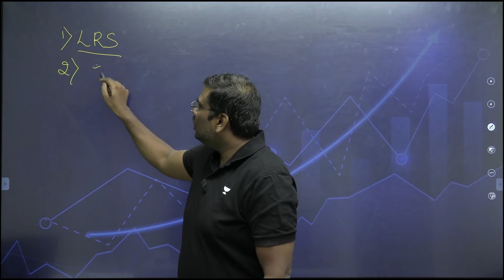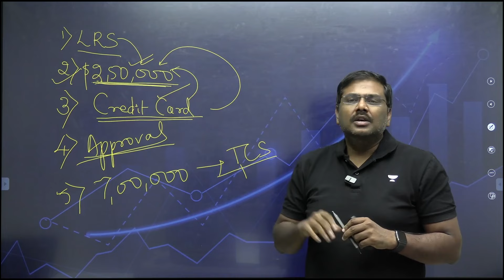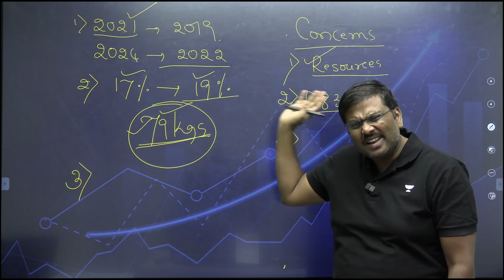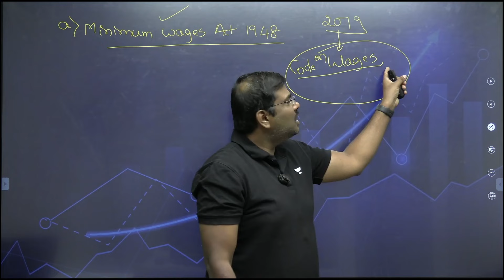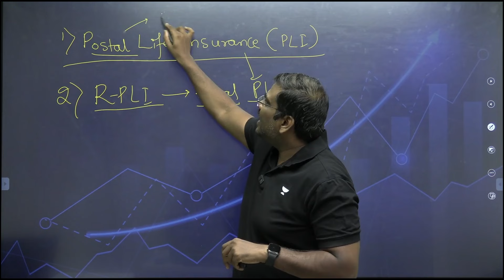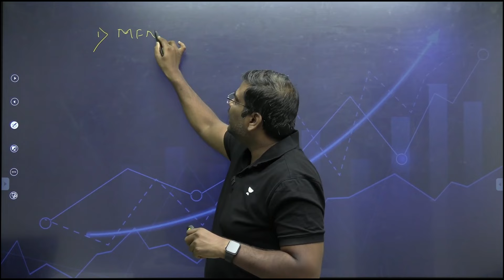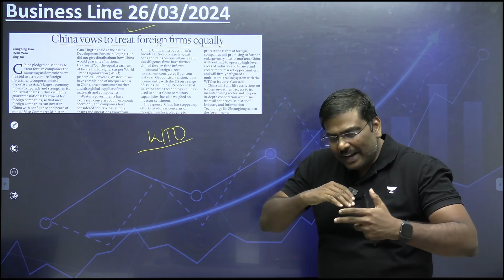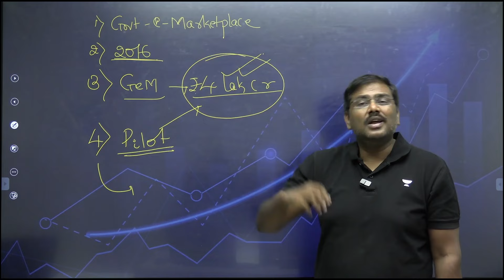Economy: Weekly Recap (24 Mar to 30 Mar) | Current Affairs Revision for UPSC 2024/25 | Shyam Kaggod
Stay ahead in your UPSC preparation with our concise Weekly Economy Revision! 📊📈 Get a quick overview of the latest economic developments, government policies, and global trends that matter for your exam.

2️⃣.  📌📌UCAN - Unacademy’s Current Affairs Navigator: A Comprehensive Current Affairs Course